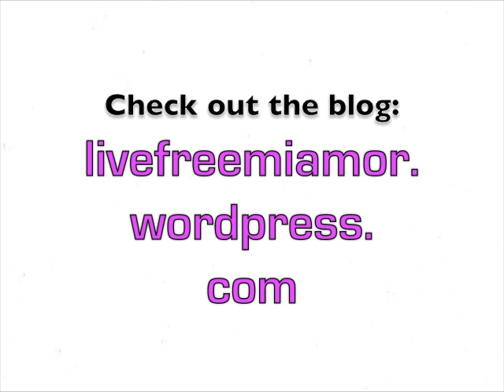That Stuff I Don't Like - South Korea version [Day 2]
*THE INTENTION OF THIS VIDEO WAS AND IS HUMOR! IN NO WAY AM I LOOKING TO DISGRACE THE CULTURE OR THE PEOPLE. PLEASE UNDERSTAND THIS WAS A PART OF THE "ISH I DONT LIKE" TREND ON YOUTUBE HIGHLIGHTING FUNNY PET PEEVES... PLEASE DO NOT TAKE THIS OUT OF CONTEXT!*

Hi, I'm Mia a.k.a. The Family Fenyx.
I do what I do to honor my gifts, my purpose & my lineage!

I'm happy you were guided to this space.

FAQ's:
+ Mom on a Mission Community Creator
+ Millennial
+ Mom
+ Mentor & Coach
+ A believer in Christ
+ Redemption Advocate (Former Ward of the Court; Abuse Escapee; Former Narcissist Attractor; Former Boundary Non-Establisher; Generational Curse Breaker; Current Wayfinder & Leader)

JOIN THE MOM ON A MISSION COMMUNITY:
Become a Founding Member - Launching the beginning of April 2022:

2-Hour Power Call for the mompreneur feeling stuck in her online marketing efforts

Be Well! Be in PURPOSE!

Lipstick: MAC Chatterbox